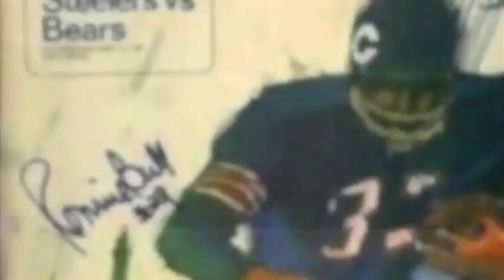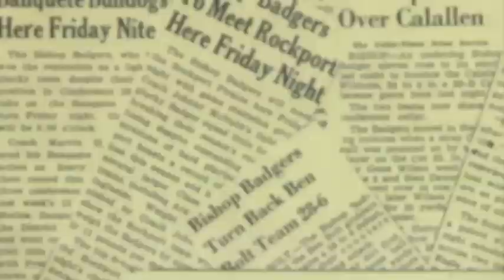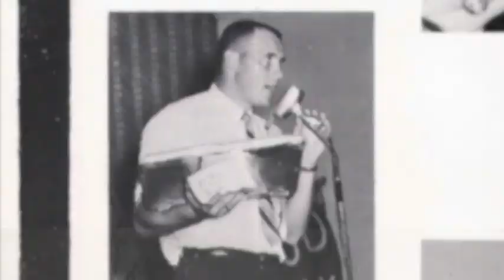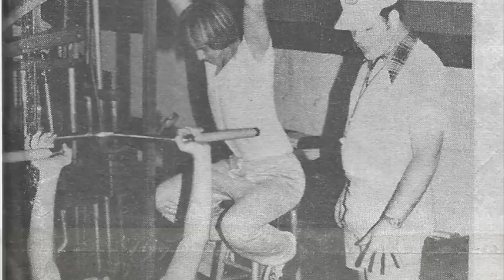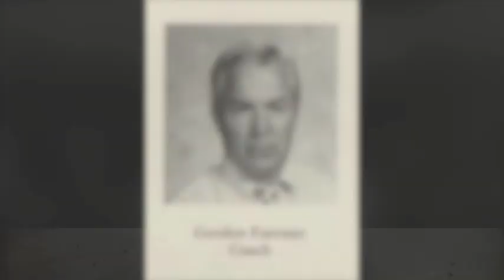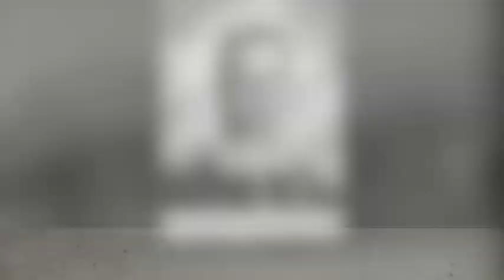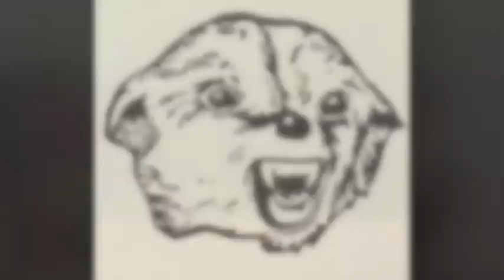Bishop Badgers-100 Years of Texas Football